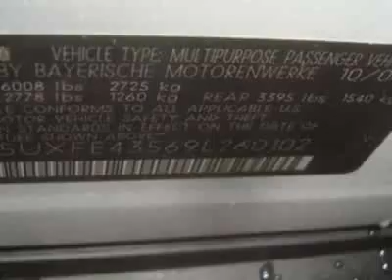2009 BMW X5 XDRIVE30I SUV - Creve Coeur, MO